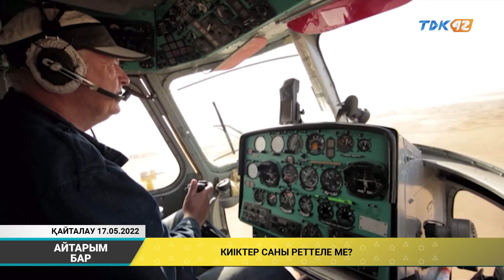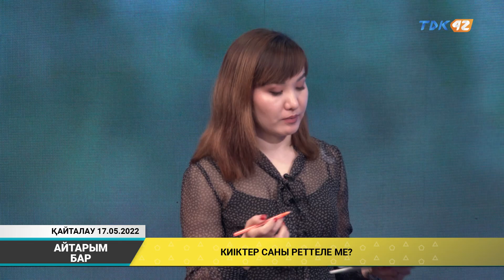Айтарым бар (17.05.2022)